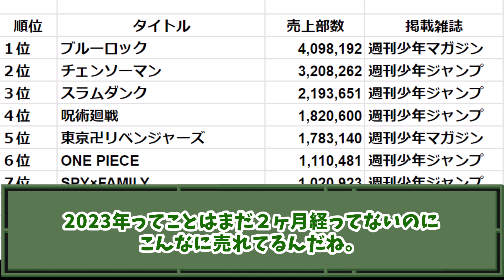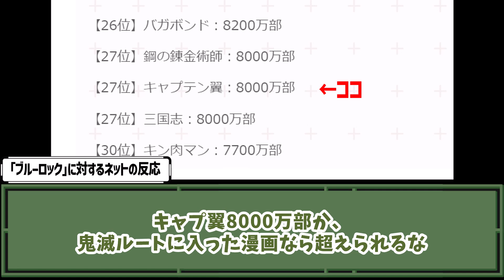「ブルーロック」単行本累計発行部数2000万部突破！今年一番売れてるマンガ！20年ぶりにマガジンが王座を奪還できるか？ジャンプ陥落の危機【ネットの反応】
めちゃくちゃ面白い！
うｐ主は蜂楽くん推しです。皆さんは誰推しですか？